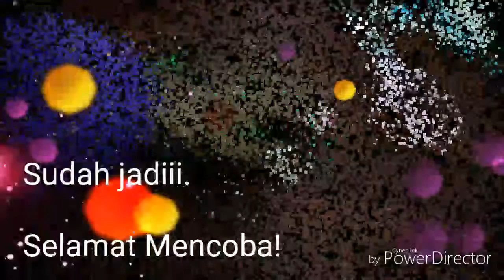Tutorial Gantungan Kunci Tulips part2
Cara membuat gantungan kunci bunga tulips bagian kedua. Cara menjahit daun dan memasangkannya.

Channel yang berisi tentang tutorial dan tips menjahit, cara pakai alat, dan lain-lain.

Hallo, Assalamu'alaikum warahmatullahi wabarakatuh. Salam kenal. Terimakasih sudah berkunjung di channel/ videoku ini ya. Di sini kalian bisa menemukan video tentang kegiatan sehari-hari dan menanam di rumah. Aku share juga tentang alat rumah tangga dan peralatan kerajinan serta dan tips n tricks

Support juga akun medsosku lainnya di . Thank you..